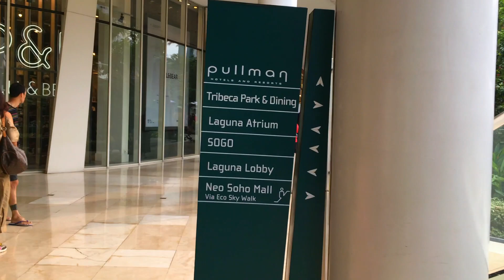Tribeca Park at Afternoon - Central Park, Jakarta, Indonesia 🇮🇩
Mulai tanggal 26 November 2023 hingga 14 Januari 2024, Central Park dan Neo Soho kembali menghadirkan pohon Natal setinggi 38 meter, yang pernah meraih penghargaan MURI sebagai pohon Natal tertinggi di Indonesia.

Dilengkapi kilauan lampu yang cantik, The Iconic Giant Christmas Tree Show dapat dinikmati setiap hari pada pukul 19.00, 20.00, dan 21.00 WIB.

Tak hanya itu, berbagai hiburan seperti program belanja, penampilan spesial dari musisi tanah air, Christmas choir, serta dekorasi yang megah dan mengesankan, juga dihadirkan untuk menyemarakkan suasana menyambut Natal.

Central Park Jakarta (atau biasa disingkat CP) atau Podomoro City Jakarta adalah kawasan terintegrasi (superblock) di Tanjung Duren Selatan, Grogol Petamburan, Jakarta Barat, Indonesia, yang terdiri dari sebuah pusat perbelanjaan mewah luxury shopping centre, satu menara perkantoran, tiga apartemen, dua theme park, sebuah resort, dan sebuah hotel mewah bertaraf internasional international luxury hotel chain dengan luas 655.000 m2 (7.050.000 sq ft) yang dibangun oleh Agung Podomoro Land dan dibuka secara resmi untuk umum oleh Presiden Republik Indonesia Susilo Bambang Yudhoyono pada tanggal 9 September 2009.

Secara keseluruhan, kompleks Central Park Jakarta merupakan bangunan terbesar ke-17 di dunia dan ke-2 di Indonesia setelah Ciputra World Surabaya. Namanya berasal dari Central Park di Manhattan, New York City. Central Park Jakarta melengkapi kaki langit wilayah Jakarta Barat dan terletak di antara Mall Taman Anggrek dan berdampingan dengan Neo Soho. Central Park Jakarta terletak di Kompleks Podomoro City, Jl. Letjen S. Parman Kav. 28, RT.12/RW.6, Tanjung Duren Selatan, Grogol Petamburan, Jakarta Barat, Daerah Khusus Ibukota Jakarta 11470.

Tempat ini ramai dikunjungi oleh pelajar, mahasiswa, keluarga, dan para wisatawan dalam dan luar negeri.